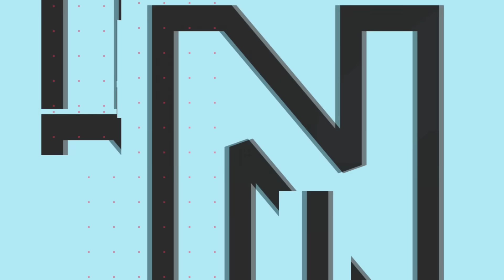India Team Preview | क्या World cup लाएगी Rohit की टीम? | Rohit Sharma | Rj Raunak